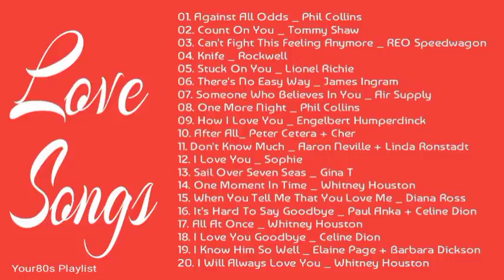Phil Collins, Tommy Shaw, REO Speedwagon, Rockwell, James Ingram * LOVE SONG MEMORIES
or
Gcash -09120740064